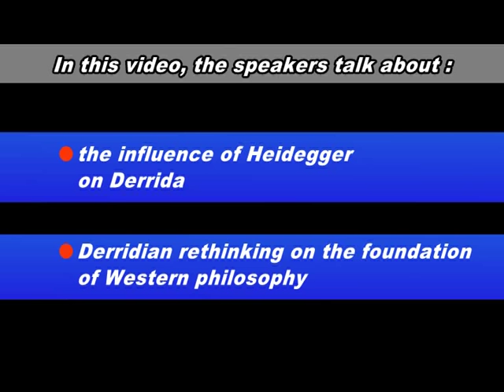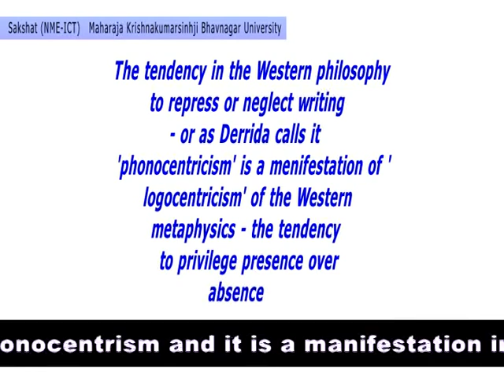Unit 5: 5.2.1 Derrida & Deconstruction - Heideggar (Final).avi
In this short video lesson on Derrida and Deconstruction, following points are addressed:
2.1. • The influence of Heidegger on Derrida
2.2. • Derridean rethinking of the foundations of Western philosophy